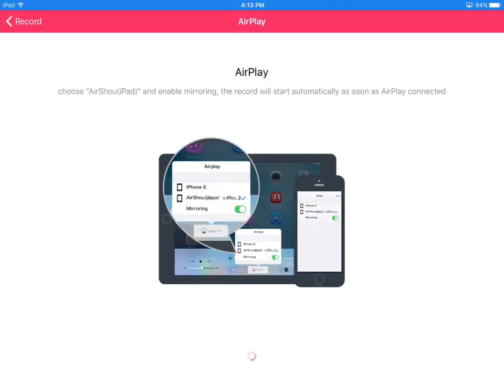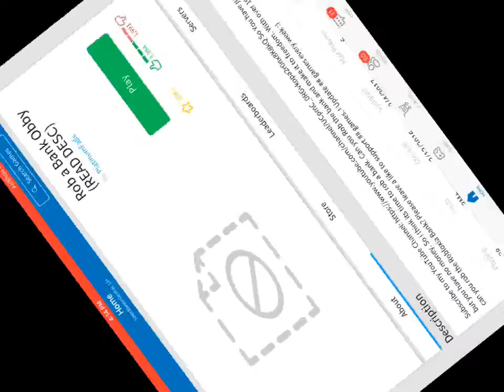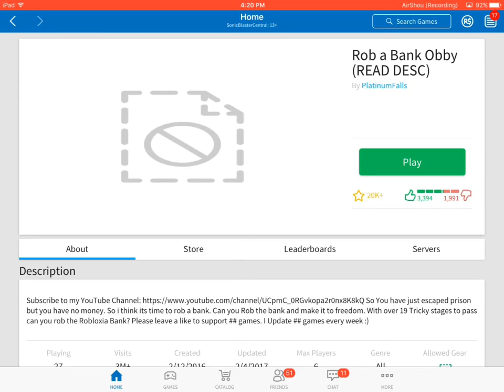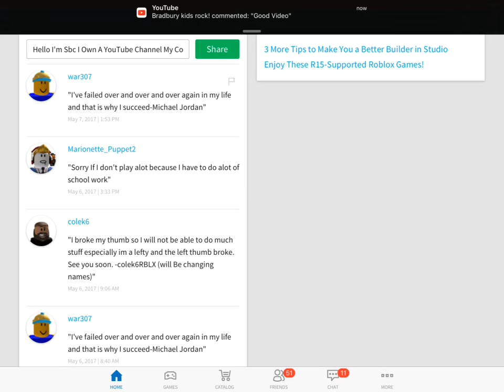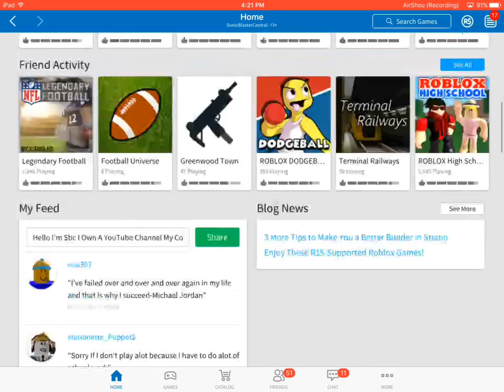Roblox | Can't Be Ten Again [336]